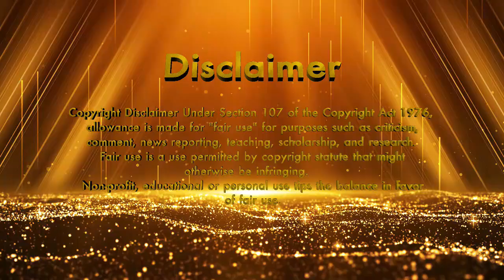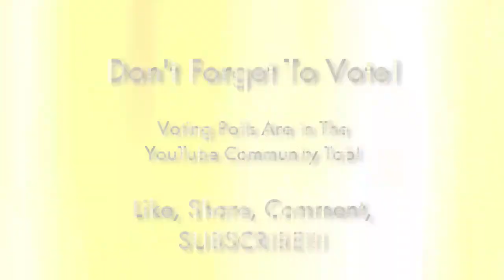Best Super Mario Video 2O24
We have our nominations.

Vote for your favorite Super Mario video.

Only one vote please.

The WINNERS will be announced on Nov. 3Oth.